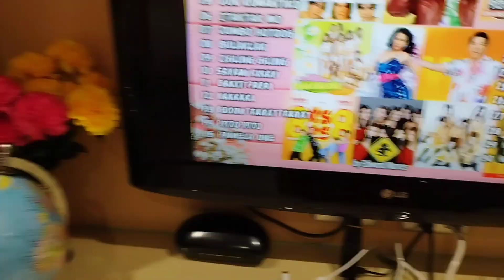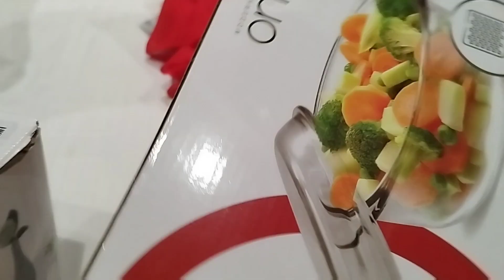Kuch Baatein... Grand party at our place 😋 #240